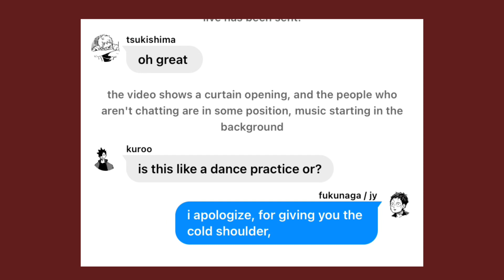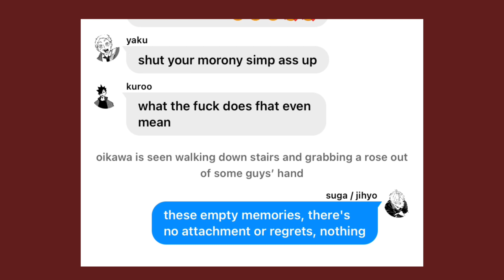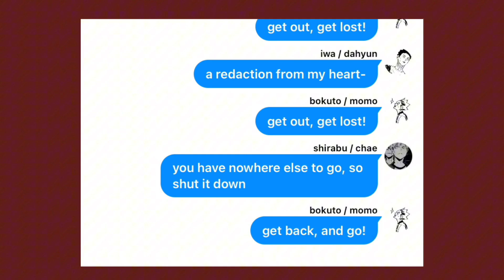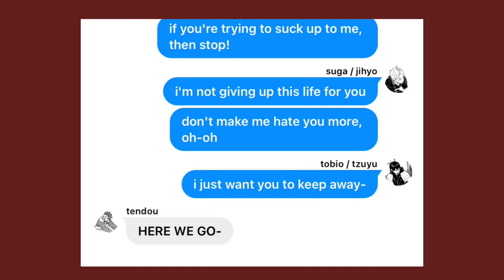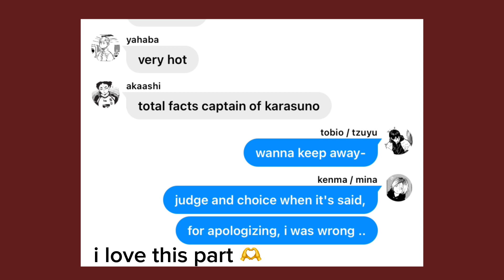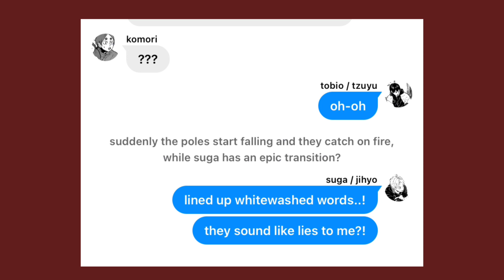Perfect World | Haikyuu x TWICE | Haikyuu texts!!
ok so basically LMAO the reason i haven’t been posting isn’t cuz of mental health is cuz of lack of motivation pls don’t kill me
and it was also lowkey stress cuz i’m probably gonna have to redo this year so like 😭 it’s pretty bad, but this video is twice so it’s okay

also i wanted to make a gidle video, so please comment some recommendations if you have them :).

anyway, i hope you enjoyed this video, and sorry again for the bad quality!